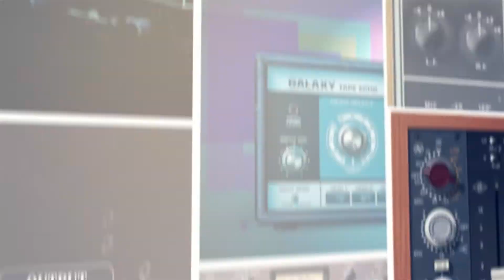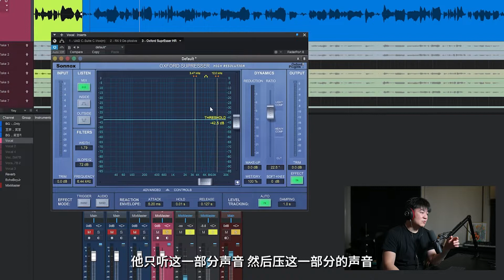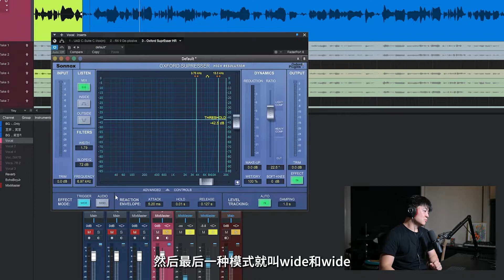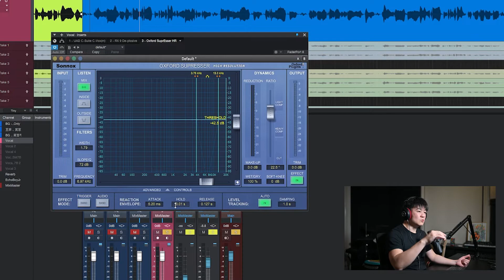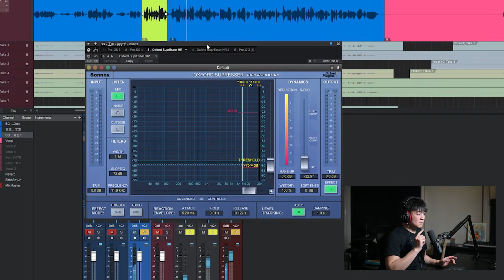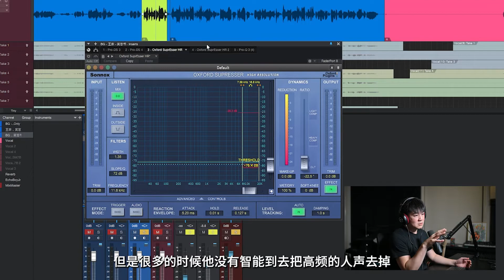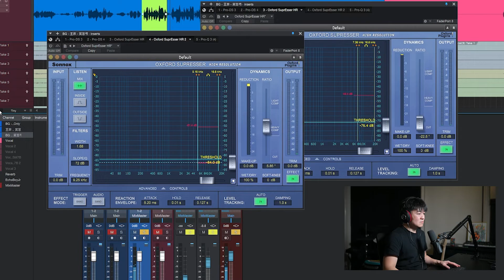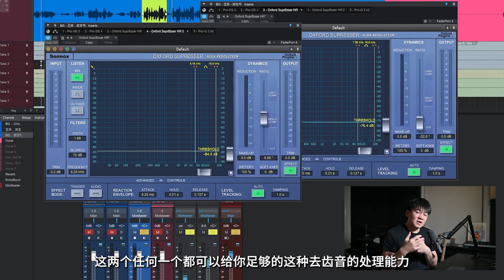【专业且强大】Sonnox牛津去齿音插件 - 高效顶级齿音处理器 - 人声必备